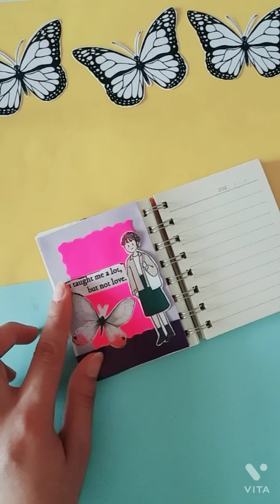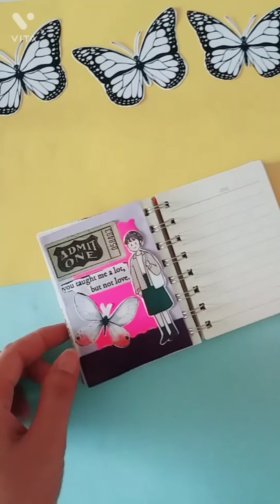pink purple journal💖💜journaling